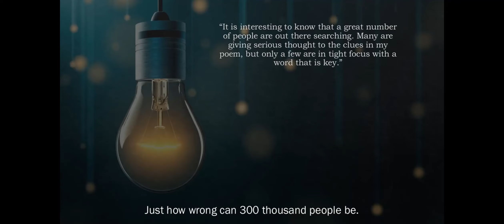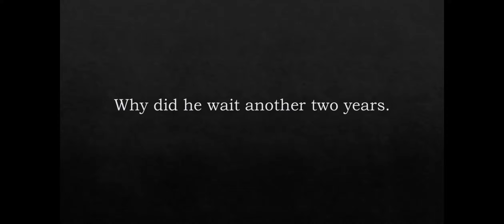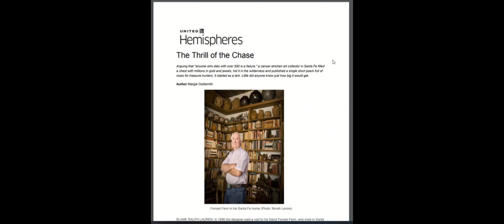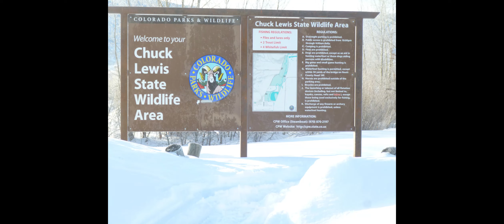My Story 2024 Part 2 Chasing Forrest Fenn's Treasure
This video was made with Clipchamp using my personal photo's and video's from 2019.
Please watch my video's in order from 1 to 5